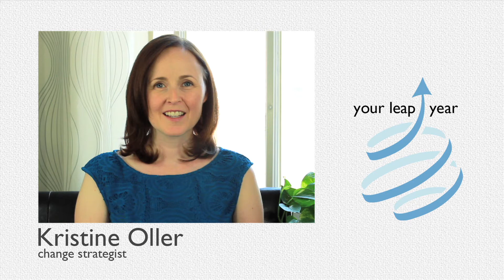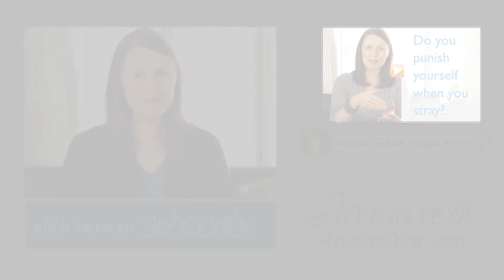Knowing You're Effective